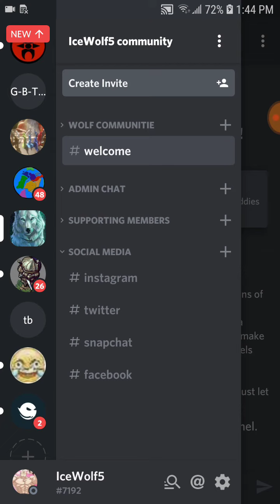Discord sever join to grow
link to sever